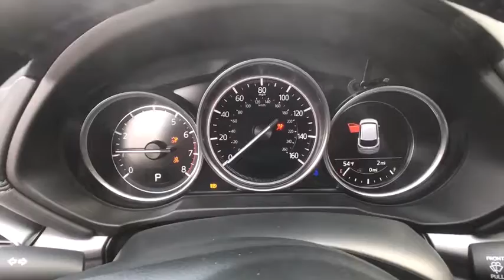2021 Mazda CX-5 Troy, Albany, Schenectady, Clifton Park, Latham, NY M24576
Soul Red Crystal Metallic New 2021 Mazda CX-5 available in Troy, New York at Cooley VW Mazda. Servicing the Albany, Schenectady, Clifton Park, Latham, NY area.

soul red crystal metallic 2021 Mazda CX-5 Touring AWD 6-Speed Automatic SKYACTIV 2.5L 4-Cylinder DOHC 16VbrbrCOMPLIMENTARY INSPECTIONS FOR LIFE! 1ST OIL CHANGE FREE! Recent Arrival! 24/30 City/Highway MPGbrbrbrCooley Motors has been proudly servicing and selling New and PreOwned Mazda vehicles to Rennselaer, Troy, Albany, Colonie, Schenectady, Hudson, Kingston, Saratoga, the Berkshires, and Bennington for 50 years.